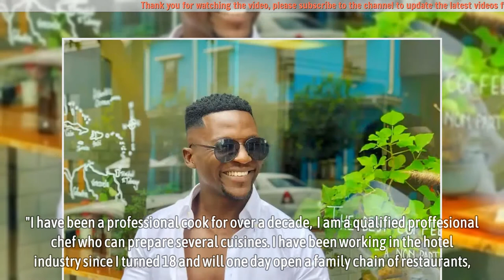Joe Kazadi: Uzalo actor Philippe is a millionaire in real life, business empire, net worth revealed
Joe Kazadi: Uzalo actor Philippe is a millionaire in real life, business empire and net worth revealed - Joe Kazadi, who plays the role of Phillipe on Uzalo, is an entrepreneur and millionaire in real life, with businesses across South Africa and Congo. Kazadi’s success manifests perseverance and hard work; he was born in Congo and left with his parents to seek refuge in South Africa at a tender age. He grew up to be a professional chef and worked in prominent restaurants before giving a shot at modelling; he dreams of owning a chain of restaurants and turning them into a family business.

“I have been a professional cook for over a decade; I am a qualified proffesional chef who can prepare several cuisines. I have been working in the hotel industry since I turned 18 and will one day open a family chain of restaurants, a legacy I will leave for my daughter.”

▬▬▬▬▬▬ஜ۩۞۩ஜ▬▬▬▬▬▬
🎥 MAY YOU WILL LIKE:

▬▬▬▬▬▬ஜ۩۞۩ஜ▬▬▬▬▬▬
🎥 MORE VIDEO BIOGRAPHY SOUTH AFRICA: